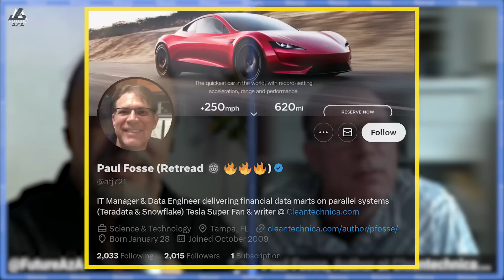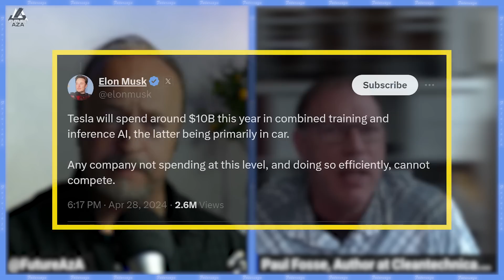If, When, or Impossible? Can FSD ever be solved?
Huge thanks to CleanTechnica author Paul Fosse for sharing his thoughts and insights